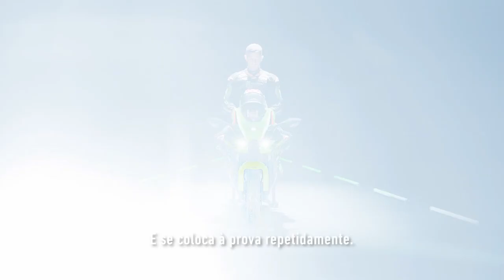Nova Kawasaki Ninja ZX 10R 2022 - Face Yourself